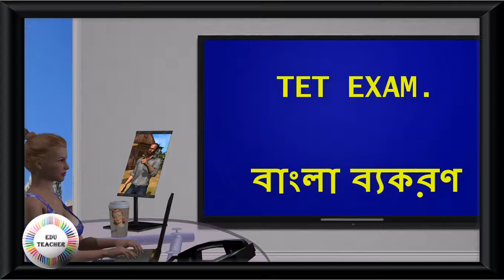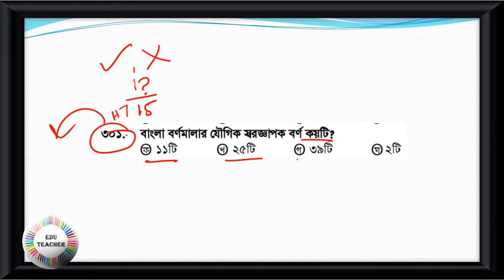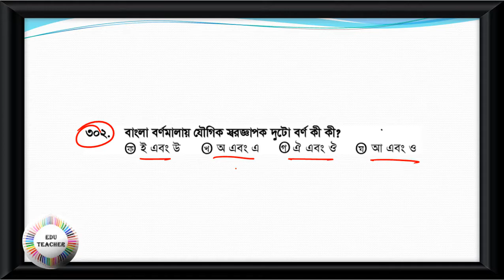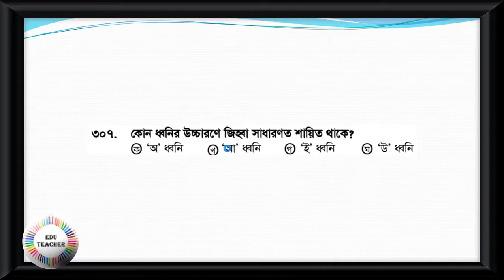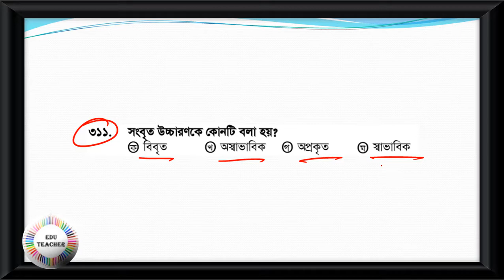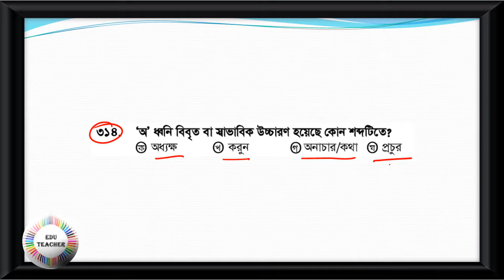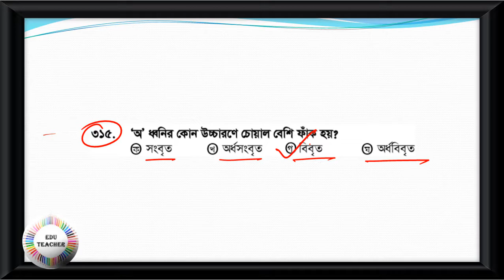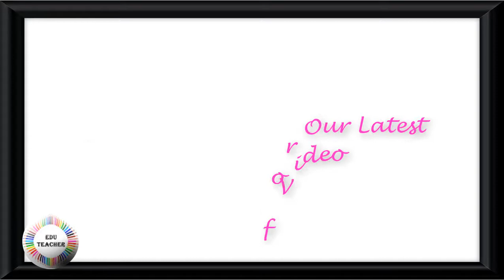Bengali Grammar Mock Test বাংলা ব্যকরণ বিষয়ের প্রশ্নোত্তর PART 13